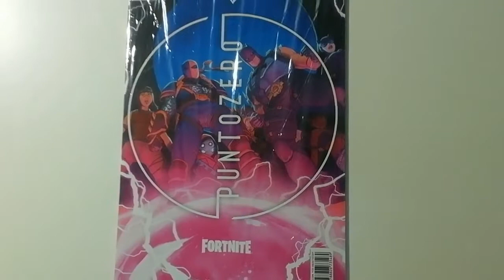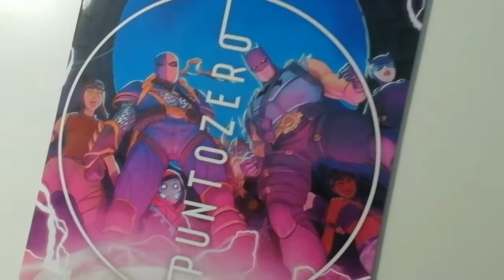Umboxing fumetto batman fortnite punto zero 5 / sblocco il dorso decorativo di Harley Quinn rinata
Droppate un bel like